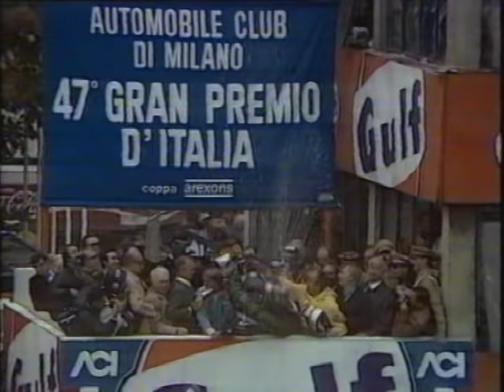James Hunt: Clash Of The Titans - Lauda Vs Hunt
The first episode in the BBC TV series of Clash Of The Titans. It recounts the 1976 Formula 1 World Championship and the clash between James Hunt and Niki Lauda for the title.

Originally transmitted on BBC 2 on 10/06/1996. This is an off air recording I made on my parents VHS video recorder; it also includes the continuity announcement from the original playout.

Copyright remains with the British Broadcasting Corporation. Maybe they should repeat this on BBC Four around the time the Ron Howard directed film Rush comes out later in 2013.